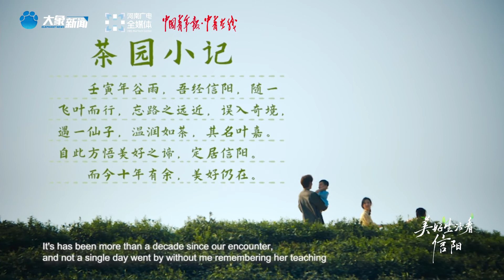CLIP 14. 谷雨奇遇记《彩蛋》" Bonus Video--The Adventures in Grain Rain."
Brief Introduction of Adventure on Grain Rain
On Grain Rain, tea gardens in the mountains of Xinyang are rippling in the spring breeze, paralleling paradise. Advertising director Lu Yu is shooting an important commercial here. However, dark clouds are gathering in tandem with the aggravating Lu Yu’s anxiety. Lu suffers acute color blindness out of stress. Just then, he is unexpectedly guided by a tea leaf to a wonderland, where he chances upon a mysterious and hospitable girl Ye Jia. Thanks to the help of Ye, Lu gets to immerse himself in the picturesque sceneries of nature and feel the hospitality of the people in Xinyang as well. This wonderful experience enables his eyes to recapture the hues of the world. Springtime rain nourishes sentiments. It is the adventure that enlightens Lu Yu on the essence of “a good life.”
谷雨时节，信阳茶山层层绿浪如仙境，广告片导演陆雨正在此拍摄重要广告片。天气阴霾欲落雨，正如陆雨的心情。压力之下的他突患色盲，陷入了更大焦虑之中。他在一片茶叶的牵引下误入奇境，遇到了神秘又热情的女孩——叶嘉。女孩带领他领略了谷雨时节的自然美景，同时感受到了信阳人民的热情与温暖，陆雨眼中的世界恢复了彩色。雨落情长，这场奇遇让陆雨方才领略到“美好”的真谛。